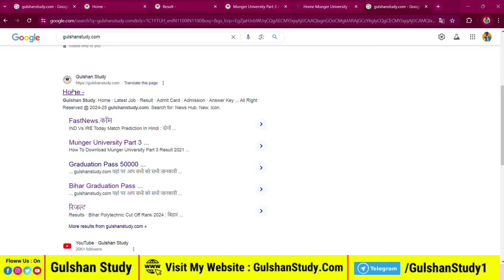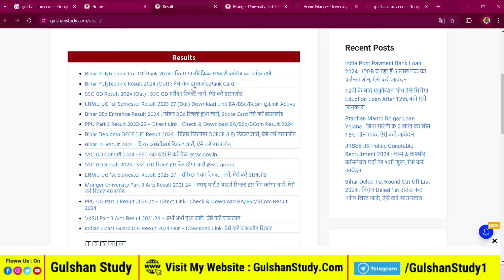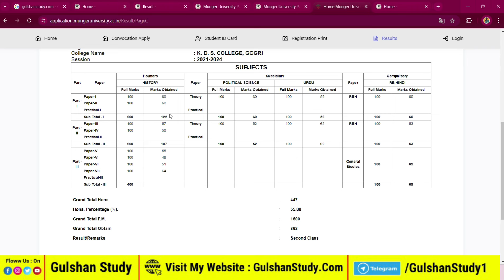Munger University BA Part 3 Result 2021-24 जारी | ऐसे करें Marksheet WebCopy डाउनलोड | Link Active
✩｡:•. ❁ Important Links ❁ .•:｡✩

munger university
munger university news
munger university result
munger university result 2021-24
munger university ug part 3 result 2021-24
mu letest notification
munger university part 3 result 2021-24 date
✩｡:•. ❁ Hastags ❁ .•:｡✩